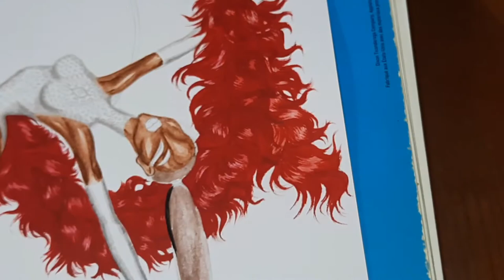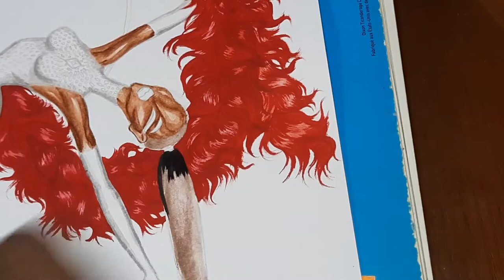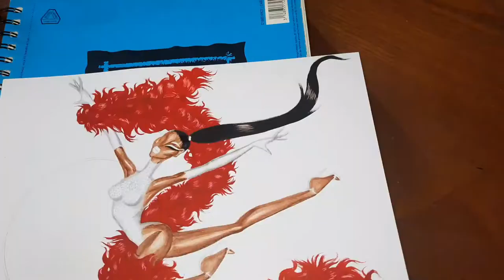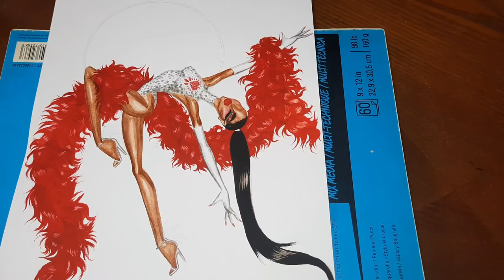A Love Letter to Kelly Stamps | Aerial Performer | Leighton Starr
In this episode of Hot Mess Express, we delve into the greatness of the high priestess queen Kelly Stamps and her IMPACT on this household (aka me. just me. and this channel I guess)